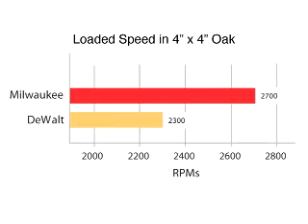Milwaukee 12 Inch Miter Saw Maximum Power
The 6950-20 and 6955-20 are the most powerful miter saws on the market. The 15.0 amp, 3.3 max H.P. direct-drive motor provides maximum power for high performance cutting in hard lumber. Constant power technology with soft start maintains constant speed and power under load and decreases start-up head